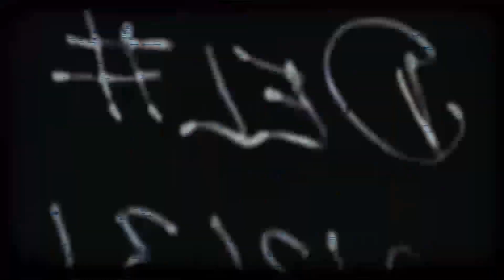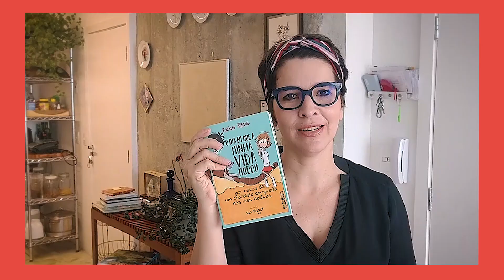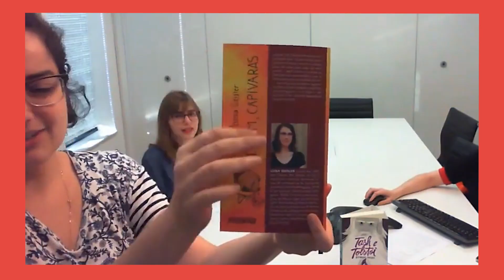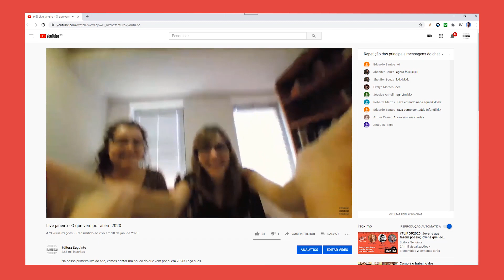Retrospectiva: Melhores momentos do canal | Editora Seguinte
Este mês nosso canal está fazendo aniversário! Já se passaram quatro anos desde que começamos a postar vídeos toda terça-feira. E, com isso, chegamos a marca de mais de 200 vídeos publicados!

Muita coisa legal já rolou por aqui, e,  para comemorar, resolvemos relembrar alguns dos melhores momentos do canal É o Seguinte aqui neste vídeo!

Não deixe de acompanhar a Seguinte nas outras redes!